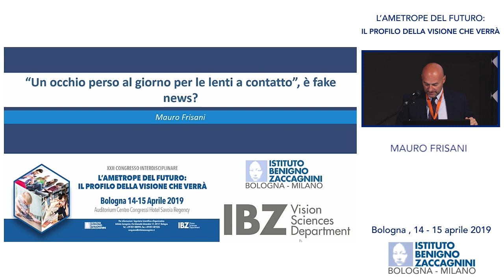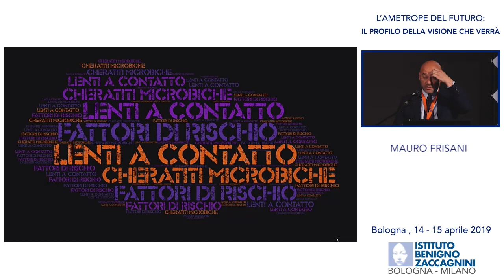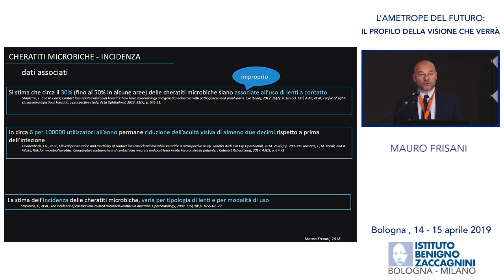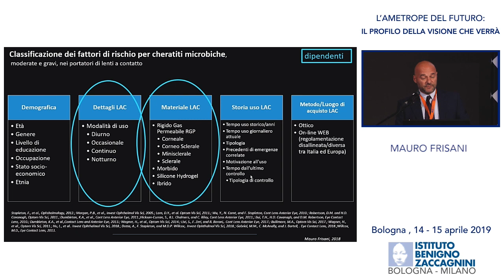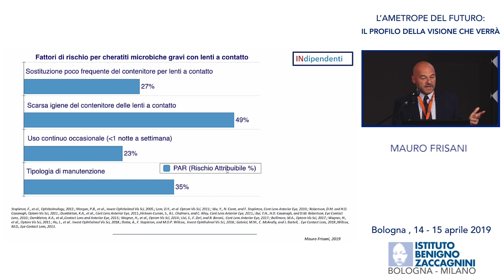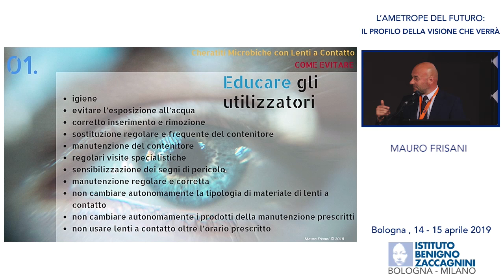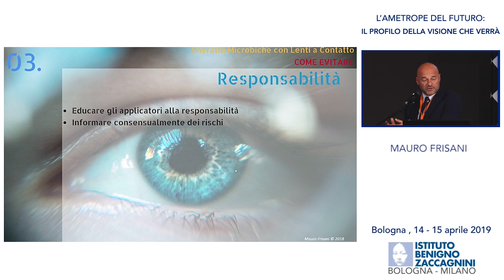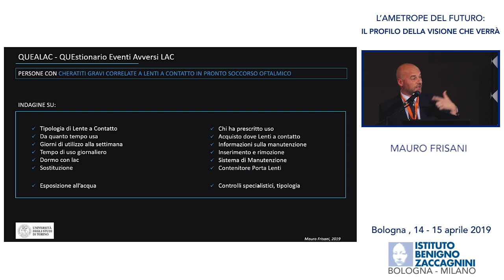Un occhio perso al giorno per le lenti a contatto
Mauro Frisani - Moderatore Prof Paolo Nucci - Congresso IBZ 2019, Bologna -